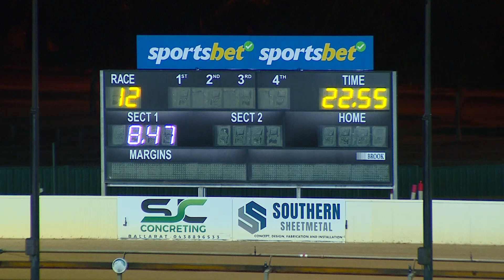BAL WED 08 MAR 23 R12